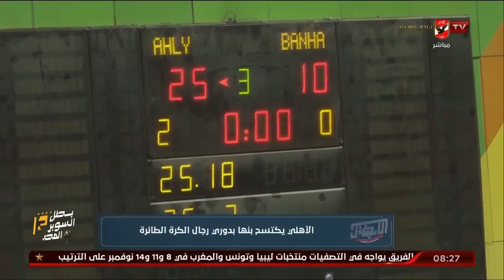الحلقة الكاملة | الأبطال مع الكابتن هيثم السعيد | 6-11-2022